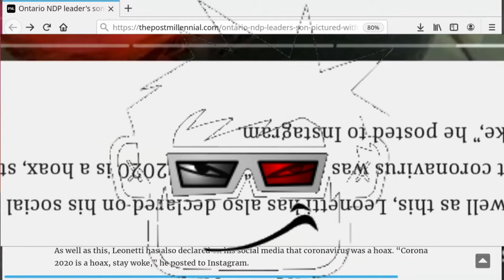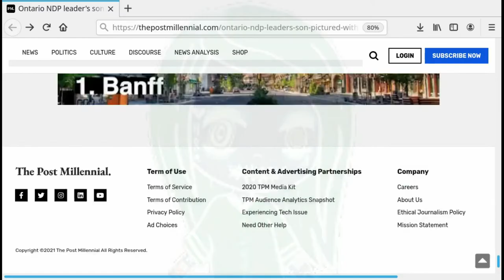Canola Walrus Circus LARP +by+ HeyyBBKing (March2020 Mix)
The Ontario NDP canola walrus LARP circus came and went.

B.B.KIng -- Nobody Love Me But My Mother
1972 -- live